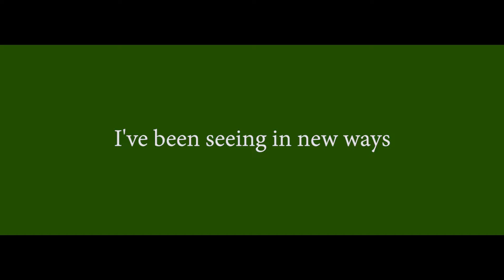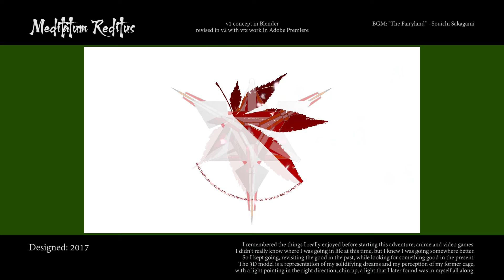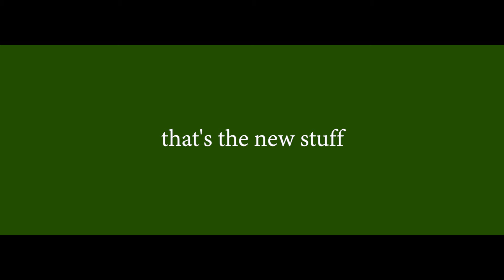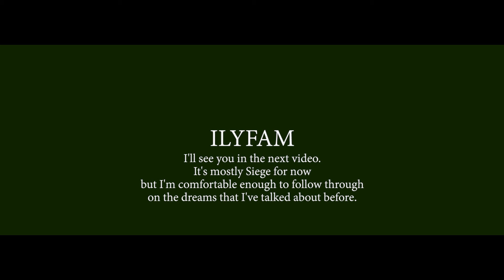Life of the Channel - A New Stage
Sakurai Sampaga

In light of things that have been happening, I just wanted to take some time for introversion, and to notice that despite everything, I'm still here. We're in a spot in time, in a place that's very delicate and fragile, a place that's still here. I noticed that though I'd meant for this channel to be a personal history, a time capsule, the things that really captured all that were the intros that I worked on whenever a great upheaval of my own status quo happened.

So thanks for staying with me on this journey.

Music used in this video:
► "In My Mind" - Yunosuke

Special Thanks to my reference materials:
► Monogatari
► Neon Genesis Evangelion
► All the musicians